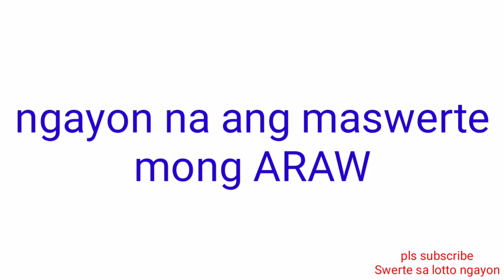STL - RIZAL November 22, 2021 3RD DRAW RESULT